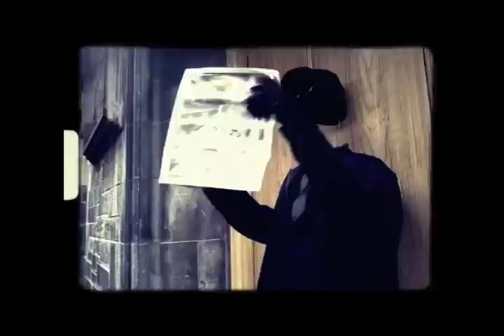Mangy Pride - remedy for the common dream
"remedy for the common dream" -  Music and Video by Mangy Pride